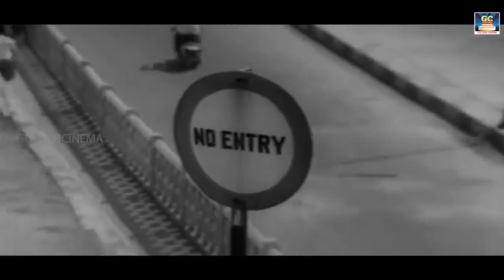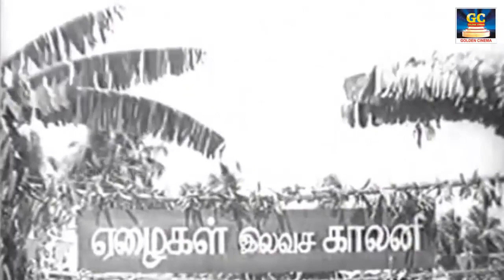பாமர மக்களை கவர்ந்த பழைய தத்துவ பாடல்கள் | 60s Thathuva Padalgal | HD